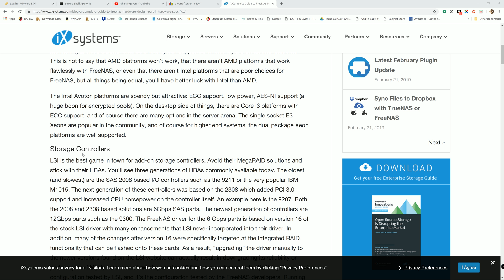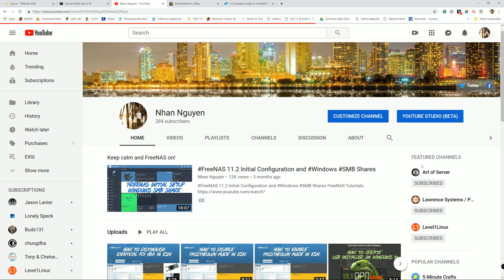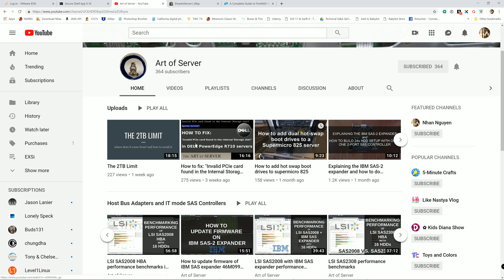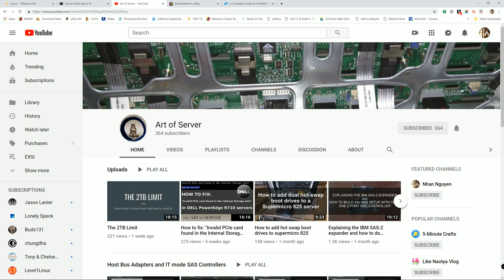FreeNAS HBA Selection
🚀 Things I used for my server

🚀 Tools I used

🚀 Devices I used

🚀 Networking/Cybersecurity/Programming Books

🚀 TrueNAS HBA SAS controller IT Mode from the Art of Server

© SYSADMIN102™ LLC